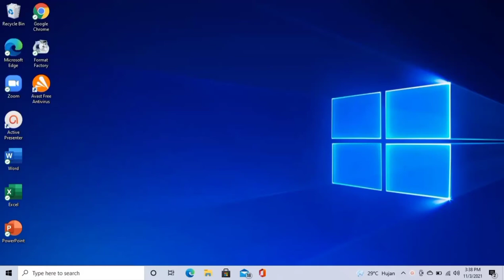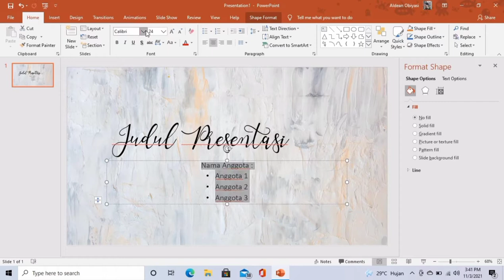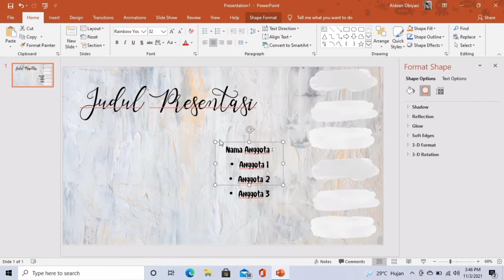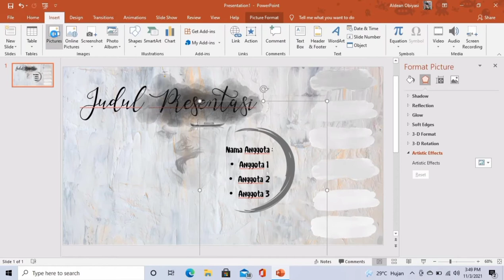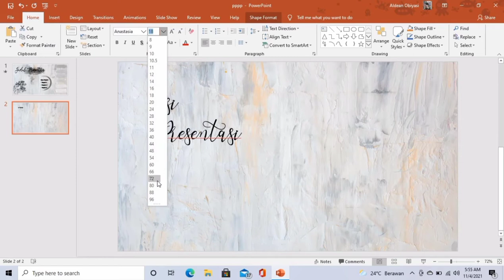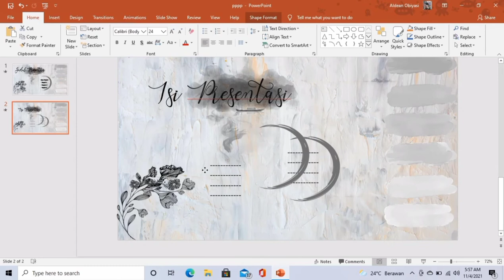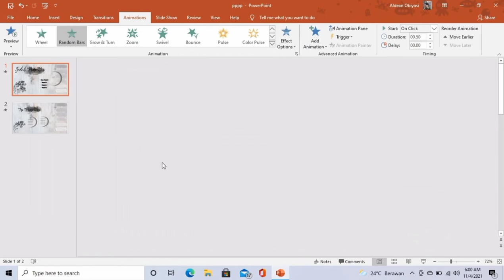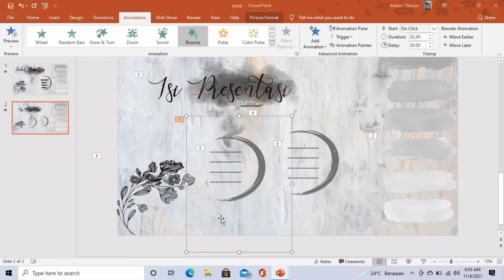Cara Membuat Power Point Aesthetic part 9 - easy and simple way to do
cara membuat presentasi dengan power pint menjadi lebih menarik part 9,mudah dan simple💫
cara mengunduhnya hanya dengan meminta akses saja ya🤙